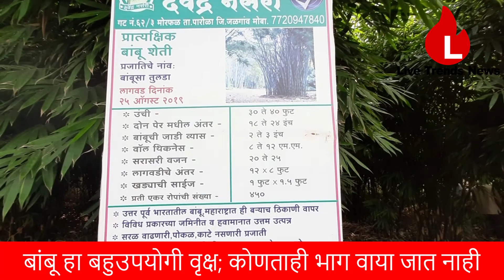बांबूंपासून बनतात रूचकर खाद्यपदार्थ ! : जाणून घ्या इत्यंभूत माहिती ( Bamboo Shoots Recipes )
जळगाव प्रतिनिधी । बांबू हा पारंपरीक शेतीला पर्याय म्हणून ओळखला जात असला तरी याची एक वेगळी ओळख ही खाद्य पदार्थ म्हणून आहे. अगदी दोन ते सहा दिवसांचा बांबू हा खाण्यासाठी वापरला जात असून याला मोठी मागणी आहे. यापासून तब्बल १२८ डिशेस तयार होत असून यात अगदी सुप पासून ते अनेक प्रकारच्या भाज्या आणि पनीर प्रमाणे विविध मिक्स रेसिपीजचा समावेश आहे. याबाबतची आपल्याला इत्यंभूत माहिती देत आहेत मोरफळ ता. पारोळा येथील उमेश सोनार.  या नर्सरीत संदीप माळी  यांनी केलेल्या प्रयोगांचा वृत्तांत आपल्याला आम्ही लवकरच सादर करणार आहोतच. तोवर पहा बांबूंच्या भाजीची अनोखी कहाणी !